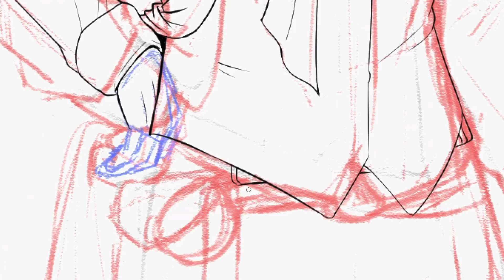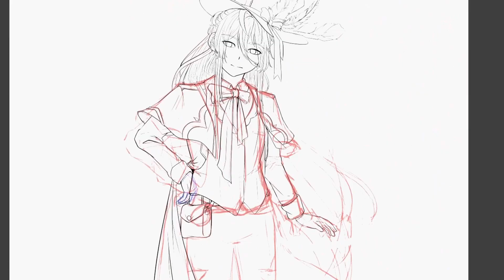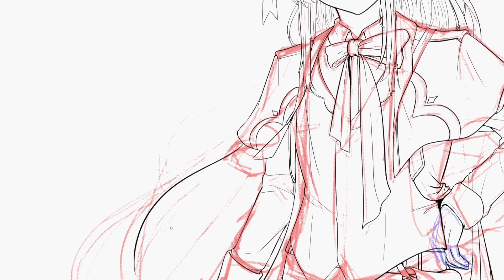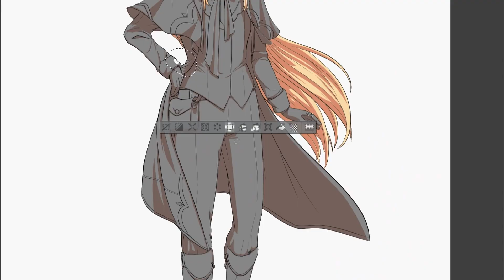The Mad Hatter (Concept Design Speedpaint)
taken from the story of Alice in Wonderland. making a visual novel about it surely need some planning. I hope to draw for more of them.

song used
1st song : DECO*27 - ストリーミングハート feat. 初音ミク
2nd song : とあ - ツギハギスタッカート - ft.初音ミク ( Toa - Patchwork Staccato - ft.Hatsune Miku )